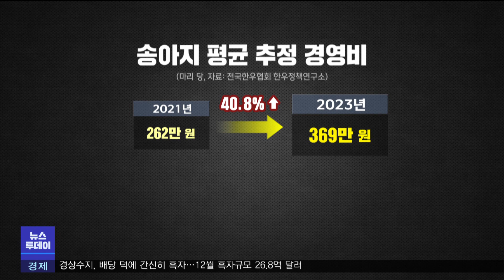심상찮은 솟값 하락세‥소농은 줄줄이 폐업 (2023.02.09/뉴스투데이/포항MBC)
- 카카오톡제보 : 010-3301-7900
- 카카오톡ID : PHMBCJEBO